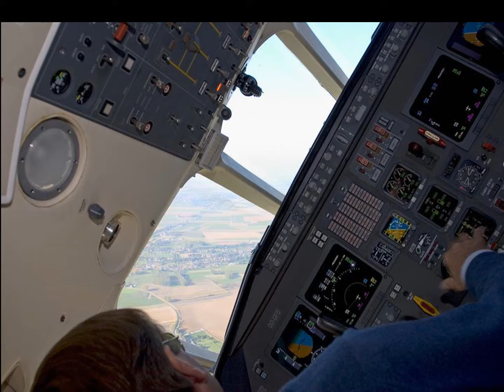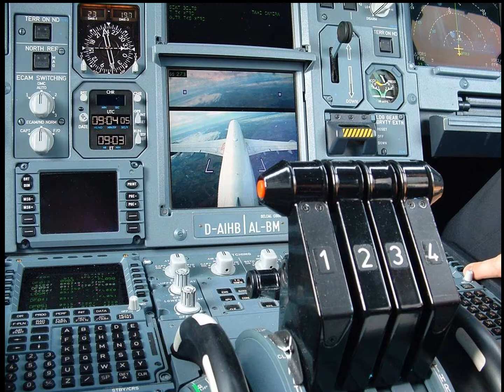MAGNIFIQUES AVIONS PHOTOS